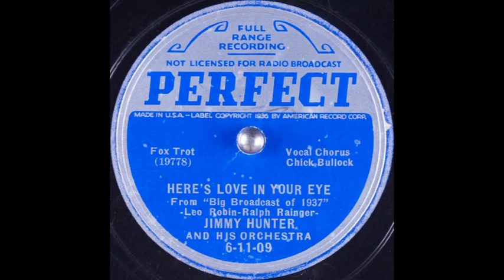Jimmy Hunter & his orchestra - Here's Love in Your Eye (1936)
Vocal chorus: Chick Bullock.

Words & music: Leo Robin & Ralph Rainger.
Song features in the 1936 Paramount musical comedy film "Big Broadcast of 1937".